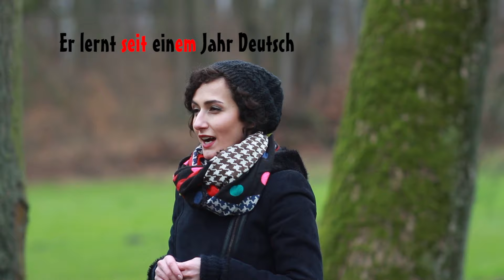"Moment Mal" Dativ Präpositionen mit, nach, aus... Deutsch lernen Hannover